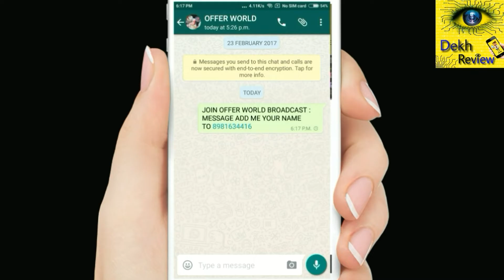5 New Apps in Jio Phone | Jio Phone Tick | Dekh Review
Top 5 Apps in Jio Phone
Gmail, Ola, Swiggy, Paytm, Flipkart

▶️Memory Card◀️

▶️Mic◀️
👉 On Camera Mic